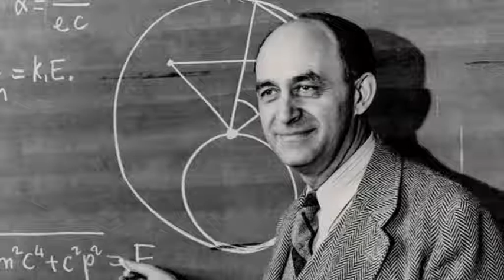تلویزیون ایران فردا - تقویم تاریخ جمعه 7 آذر